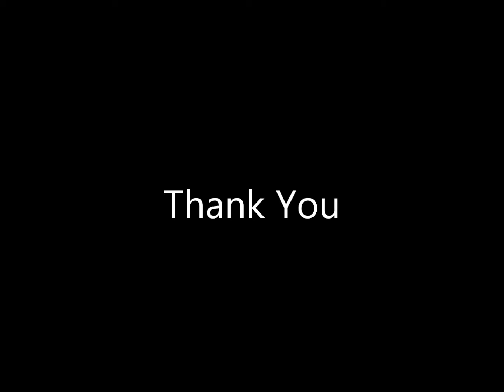Justin Kase Scholarship - Junior Achievement of Wisconsin